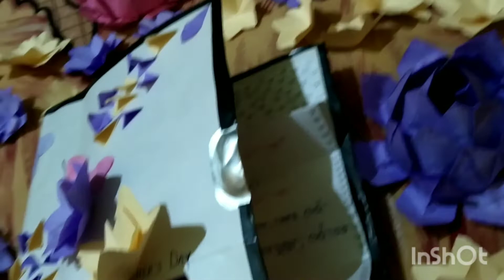MOTHER'S DAY || HAPPY MOTHER'S DAY || 8 MAY || LOVE RESPECT CARE FOR OUR MOTHER'S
SP❤❤ SPCreation HappyMothersDay LoveRespectCare for all our Mothers. She is power bank, She is energy, She is Strength, She is Stamina, She is everything in the Entire World.
Take care of your MaaBaba /MomDad / MotherFather /AmmiAbbu / And So On.

"মা” তুমি এক না হারানো অস্তিত্ব, তুমি সর্ব সুখ, তুমি আশা, তুমি ভরসা। তুমি একটা থেকে অনেকটা, অল্প থেকে বেশি, শেষ থেকে শুরু, তুমি সব কিছুর প্রতিক। তুমার না পাওয়া সব কিছু তুমি তুমার পরিবারের, সন্তানের আর স্বামীর কাছে দেখতে পেলেই খুশি হয়ে যাও। তুমি সর্বশক্তিমান, তুমি মা, তুমি আমার মা। মা❤বাবা দুই-ই এক, তারাই আমাদের প্রাণ।।।।।

Every day is Mother's Day but one day for celebration so let's celebrate 🕊🌼